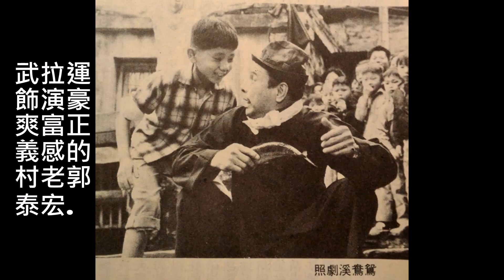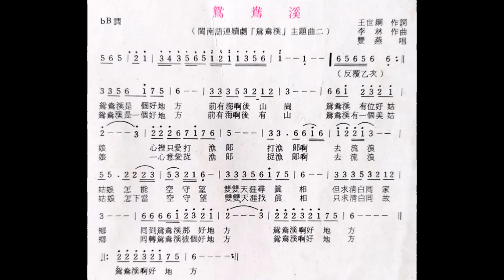鴛鴦溪(主題曲2.國語版)--60年中視連續劇鴛鴦溪主題曲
網友點播.工作太忙.拖了一段時間才上傳.真歹勢.王世綱詞.李林曲.雙燕姐妹唱.全家擠在一起看電視連續劇是童年最溫馨甜蜜的回憶.